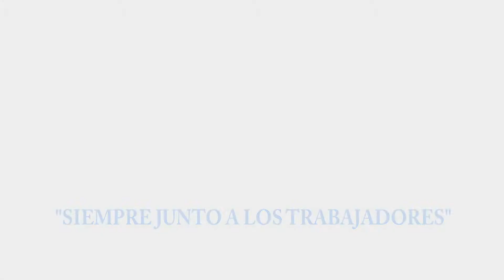La Cantera TV PGM #055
Programa deportivo de Futbol Juvenil rosarino, hoy comentamos lo que nos dejo la fecha 6 donde Newells enfrento a River y Rosario Central hizo lo propio frente a Defensa y justicia, lo invitamos a suscribirse a este canal y a seguirnos en nuestras redes sociales Facebook y twitter, hasta la semana que viene.-